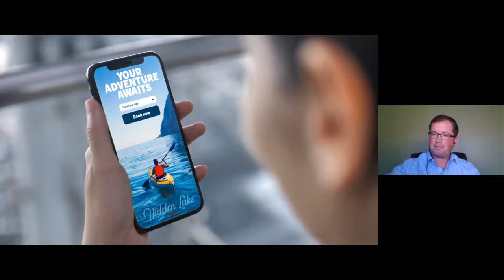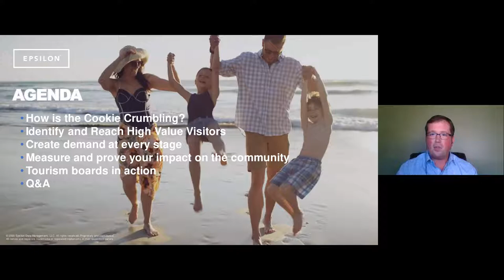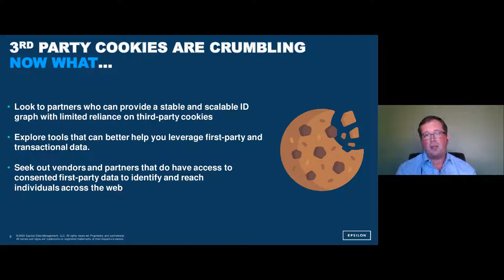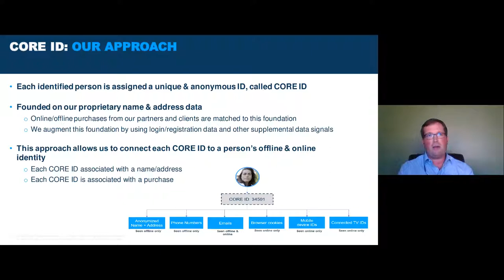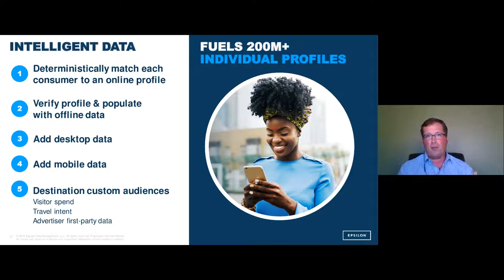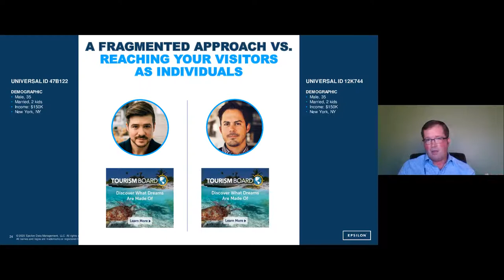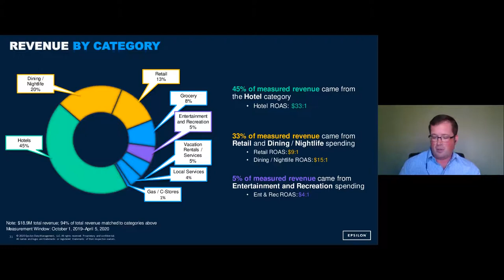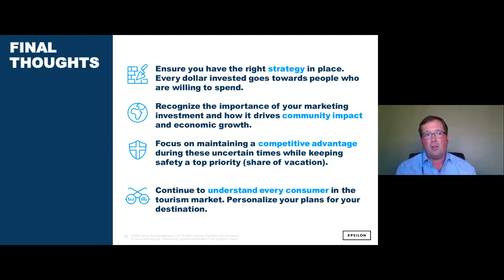How the Tourism Landscape is Changing: Why Identity Matters and the Death of Cookies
The COVID-19 pandemic and the current trend of third-party cookie deprecation has had a big impact on the tourism industry - it’s never been more important for marketers to gain a more nuanced understanding. Constrained marketing budgets, limited resources and understanding where to invest marketing dollars to maximize ROI are key challenges DMOs are facing. With the lack of ‘actual travel intent’, creating demand is the new name of the game. It’s crucial to find, attract and connect with people who want to (safely) travel, so you can boost your economy and bring value to your local community when they need it most.